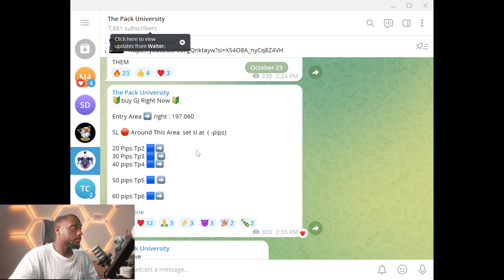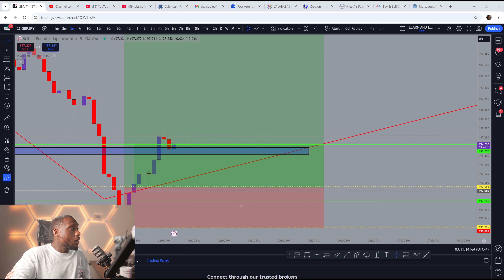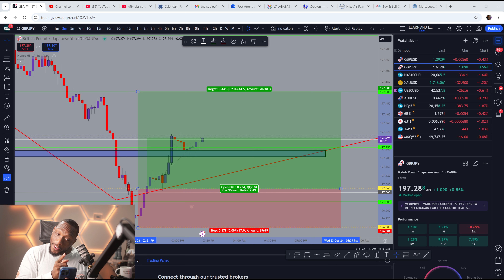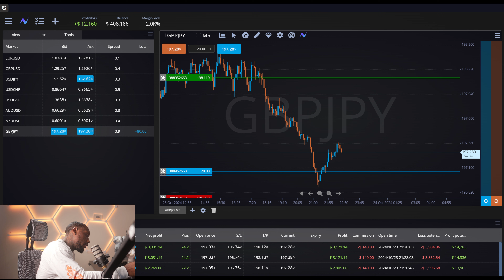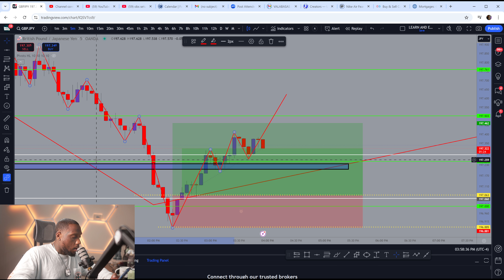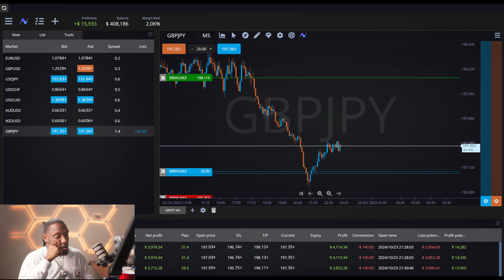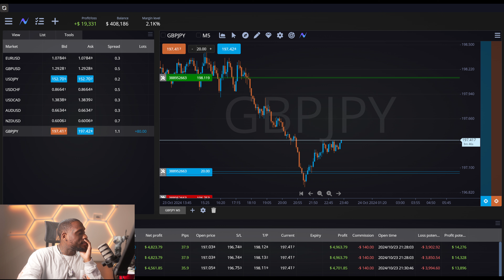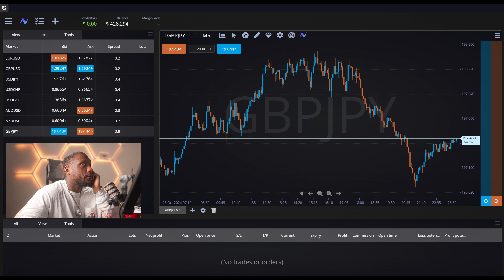Live Day Trading Making $20,000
MY only instagram VERIFIED are  @DrewizeBanks